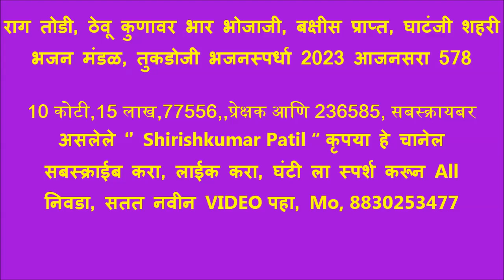राग तोडी, क्लासिकल ठेवू कुणावर भार भोजाजी बक्षीस प्राप्त, घाटंजी मंडळ,तुकडोजी भजनस्पर्धा 2023 आजनसरा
1) बोरगाव मेघे भजन मंडळ 316 2) पिंपळगाव भजन मंडळ 307 3) रिधोरा भजन मंडळ 295 4) सराटी भजन मंडळ 293 5)पोहणा भजन मंडळ 274 6) गिरड भजन मंडळ 266 7) कारेगाव पारंबा भजन मंडळ 266 8) महाकाळ भजन मंडळ 264 9) अल्लीपूर भजन मंडळ 261 10) इंझाळा भजन मंडळ 255 11) रामतीर्थ भजन मंडळ 251 ,,,,,,,,,,,,,,,,,,,,

1)संत कृपा भजन मंडळ चंद्रपूर 325 2) जिजाऊ भजन मंडळ चंद्रपूर 319 3) आप्पा स्वामी भजन मंडळ शेगाव 313 4) क्रांतीज्योती भजन मंडळ जैतापूर 312   5) क्रांतीज्योती भजन मंडळ चनाखा 311  6) भद्रावती भजन मंडळ 294 7) गुरुमाऊली भजन मंडळ चंद्रपूर 290 🌹🌹🌹🌹🌹🌹.,,,,,,,,,,,,,,,,,

1)निमगव्हाण भजन मंडळ 346   2) गुरुकुंज मोझरी भजन मंडळ 331   3) वणी वाघदरा भजन मंडळ 329   4) ताडउंबरी भजन मंडळ 319  5) घाटंजी भजन मंडळ 307 6) पिंपरी राळेगाव भजन मंडळ 302 7) घाट सावली भजन मंडळ 298 8) मारेगाव भजन मंडळ 289 9) सिद्धी मारेगाव भजन मंडळ 282 🌹🌹🌹🌹🌹,,,,,,,,,,,,,,,,,,,,

बालविभाग बक्षीस पात्र मंडळ. 1) मानव सेवा मंडळ मोझरी गुरुकुंज 319 2) बाल मंडळ भजन मंडळ कणकी 299 3) अंबोडा बाल मंडळ 289 4) टाकळी बाल मंडळ 285 5) म्हातारदेवी बाल मंडळ 284 6) दिघी महल्ले बाल मंडळ 282 7) राहीत बार्शी बाल मंडळ 280 8) धानोरा बाल मंडळ 280 9) डोंगरगाव रेल्वे बाल मंडळ 279 10)राहित बार्शी बालिका भजन मंडळ 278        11) पिवरडोल बाल मंडळ 275 🙏🙏🙏🙏🙏🙏

 10 कोटी,15 लाख,77556,,प्रेक्षक आणि 236635, सबस्क्रायबर
असलेले ‘’ Shirishkumar Patil “ कृपया हे चानेल
सबस्क्राईब करा, लाईक करा, घंटी ला स्पर्श करून All
निवडा, सतत नवीन VIDEO पहा, Mo, 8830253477
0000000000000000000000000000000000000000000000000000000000